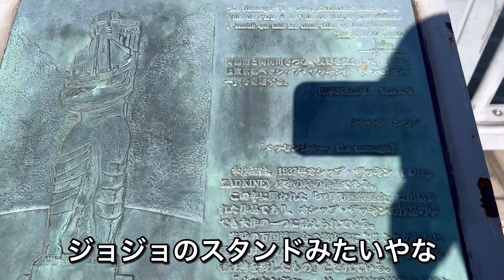エイリアン？パリのオシップザッキン、メッセンジャー像の上に小さくて白い謎の生物が動いていた！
芸歴２３年売れるまで日記みるきぃしげお
2023年8月24日